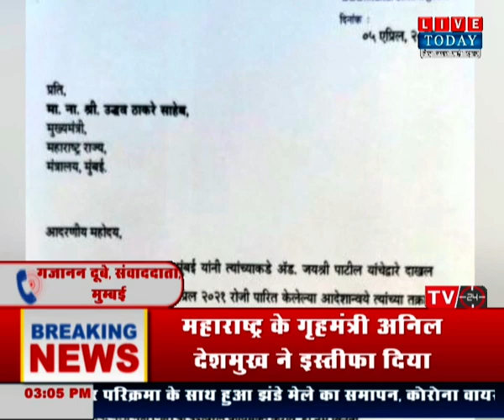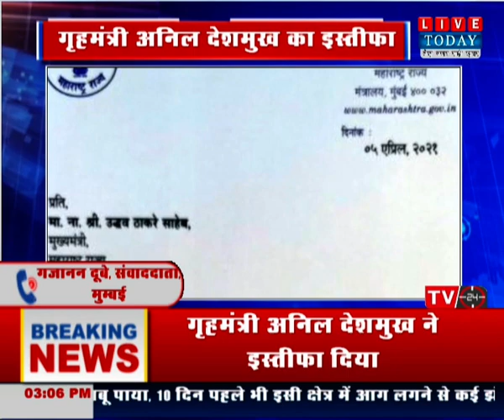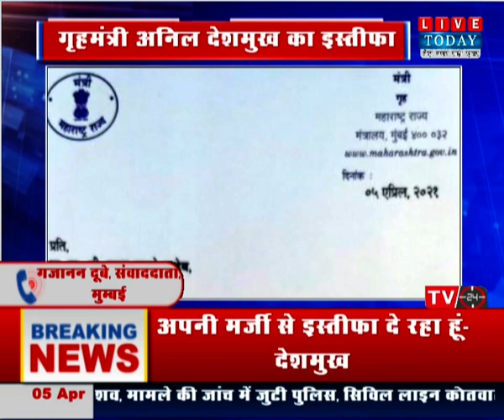Anil Deshmukh Resigns: महाराष्‍ट्र के गृहमंत्री अनिल देशमुख ने दिया इस्‍तीफा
हमसे जुड़े रहने के लिए हमें फॉलो करें